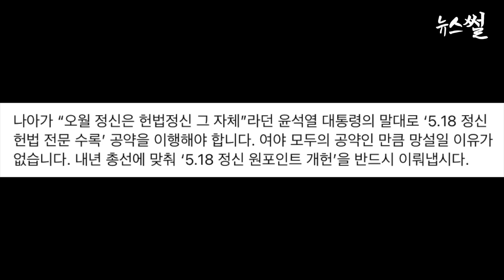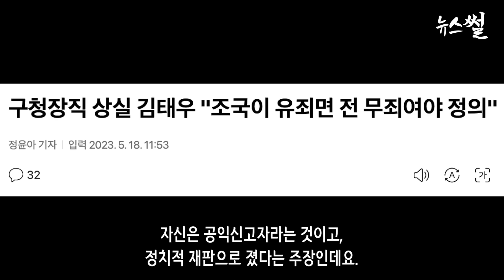이잼, 고발해놓고 왜 고발당했냐고?상식이하. 윤석열 패거리 줄줄이 뒤통수.